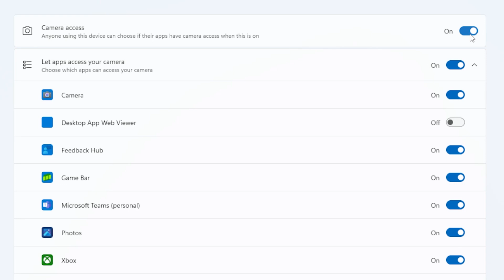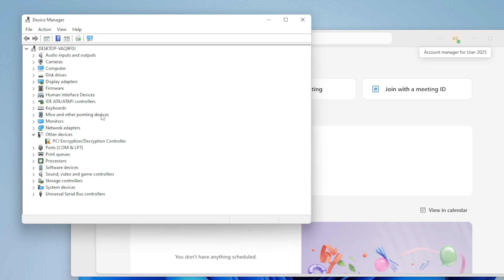How to Fix Microsoft Teams Camera Not Working [FIXED]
Is your webcam not working in Microsoft Teams? 😩 Whether you're trying to join an important meeting or hop on a quick video call, nothing is more frustrating than your camera refusing to cooperate. But don’t worry – this video has your back! 🙌
In this practical and easy-to-follow tutorial, we’ll guide you through proven solutions to fix camera issues in Microsoft Teams – whether you're on a laptop, using an external webcam, or dealing with app conflicts.

🔹 What You’ll Learn in This Video:
✅ How to check and enable camera permissions on Windows
✅ How to verify Microsoft Teams has access to your camera
✅ What to do if another app is using your webcam
✅ How to restart and troubleshoot Teams properly
✅ How to test your webcam inside the Teams app
✅ How to update your camera drivers via Device Manager
✅ When and how to reinstall Microsoft Teams for a clean slate

📌 Timestamps for Quick Navigation:
⏱ 00:00 – Introduction: What we’ll fix today
⏱ 00:08 – Check camera permissions
⏱ 00:25 – Confirm Teams access to your webcam
⏱ 00:31 – Close other apps using the camera
⏱ 00:44 – Restart Microsoft Teams
⏱ 00:52 – Reconnect your external webcam
⏱ 01:03 – Test camera inside Teams
⏱ 01:13 – Update your camera driver
⏱ 01:26 – Reinstall Microsoft Teams

Microsoft Teams is a go-to tool for online collaboration, but camera issues can break your workflow. This video is your fast fix – no tech jargon, just real solutions that work! Whether you're working from home, attending online classes, or troubleshooting for someone else, these tips will save you time and stress.

👍 Like this video if it saved your day